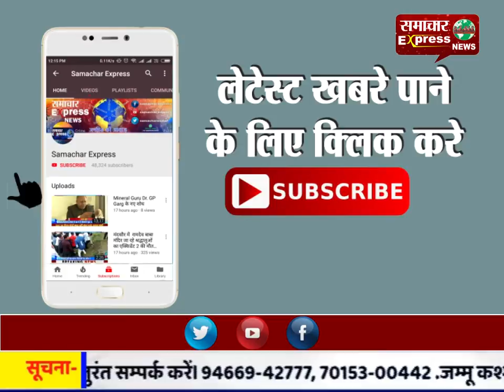करनाल में गुरु नानक देव जी के 550वे प्रकाश पर्व पर निकाली गई सद्भावना यात्रा